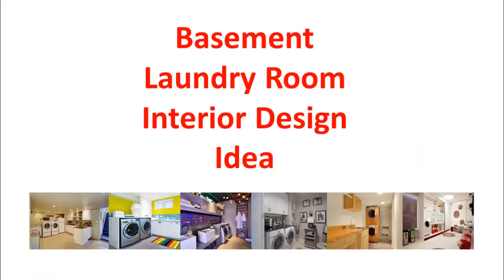Basement Laundry Room Interior Makeover Design Idea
Here are examples of basement laundry room interior that can be inspiration for your DIY basement laundry room interior remodeling or renovation. These examples also has before-after sessions. The style and interior decorating has various choices. Chose that you like, from colors, materials, etc.